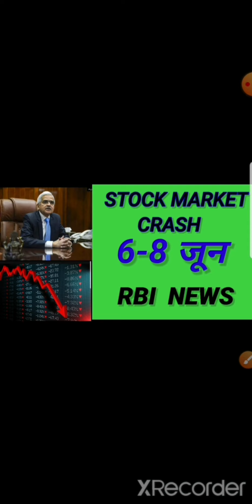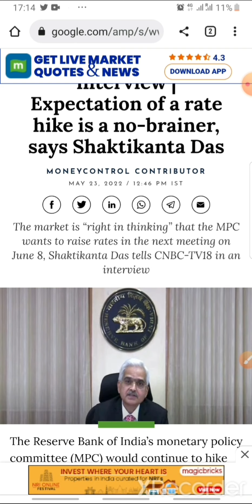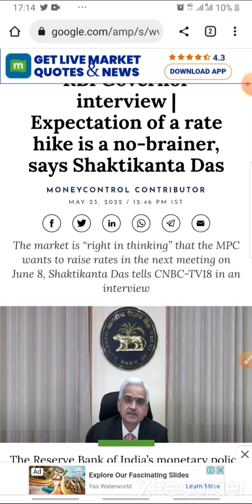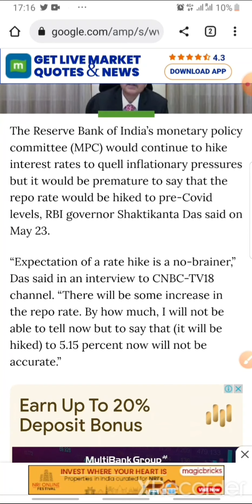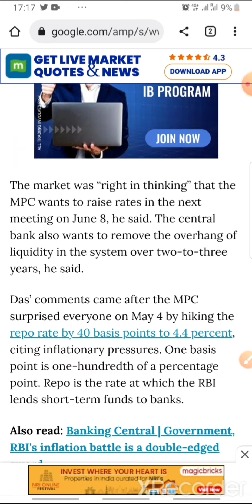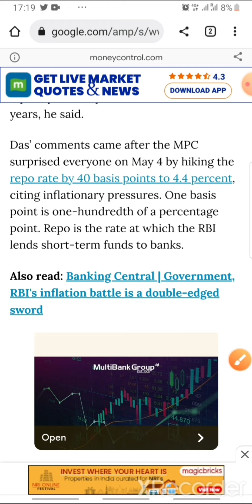Stock market crash , why stock market crash today, Stock market news today, Share market news today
stockmarket mein kya chal raha hai
Share market kyo gir raha hai